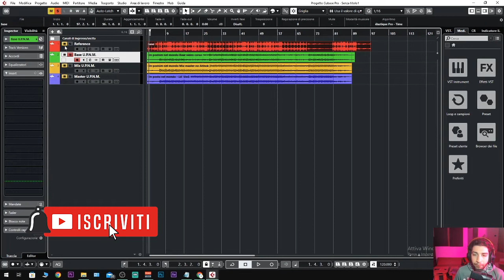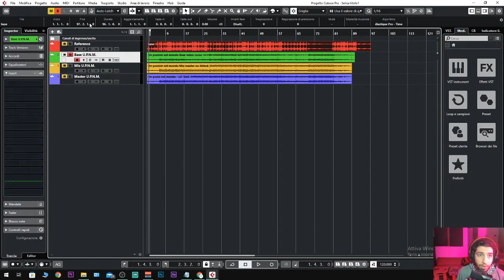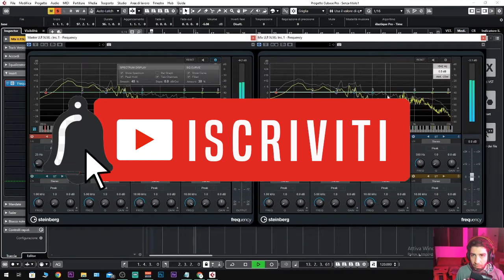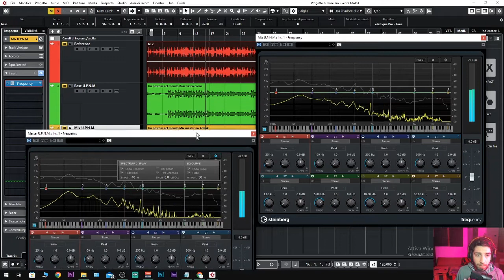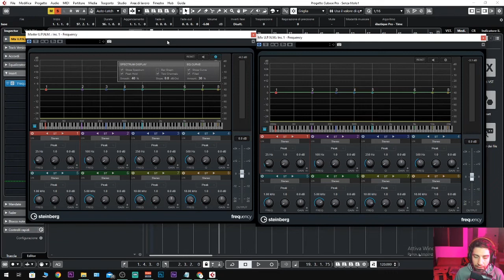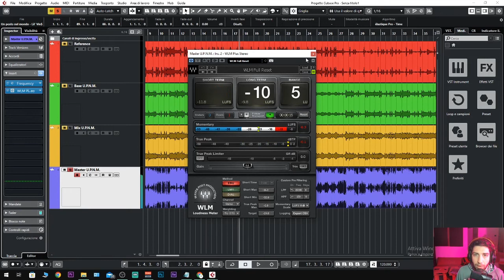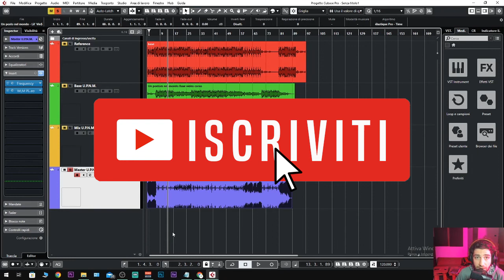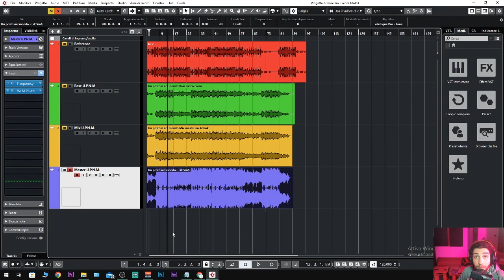Come produrre un beat dalla A alla Z (Un posto nel Mondo)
💥Sei un aspirante ingegnere del suono? Parti da qui

Ho fondato il Minerva Studio con due intenti principali:

1)  Formare Ingegneri del suono di altissimo livello portando il mio sapere appreso dai migliori Ingegneri Americani.

2) Aiutare gli artisti emergenti ad andare sul mercato musicale con un prodotto progettato a 360 gradi. Cucito su misura alle esigenze dell’artista in questione.

Sei un Artista Rap/Trap/Rnb? Hai un progetto musicale da realizzare? Parti da qui:

Visita il nostro sito Ufficiale.